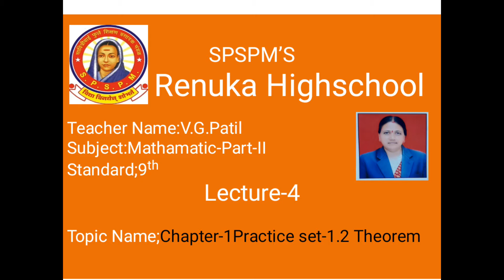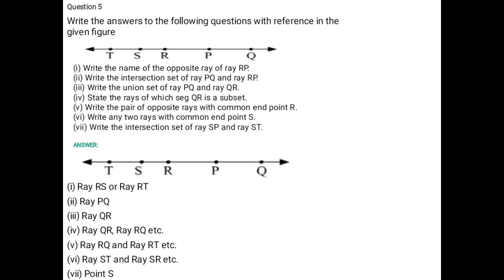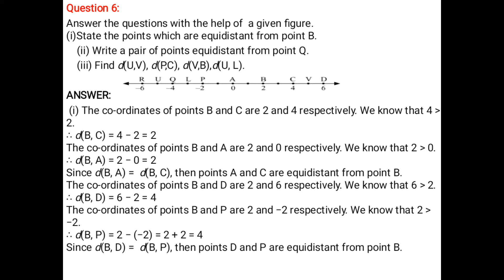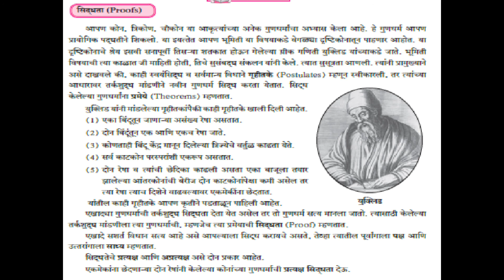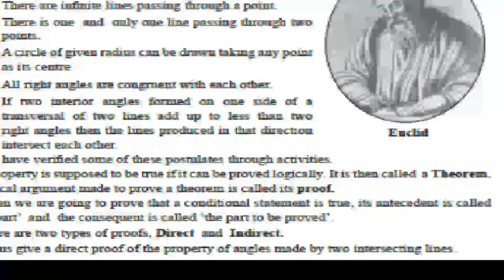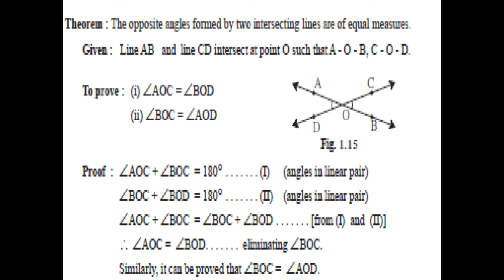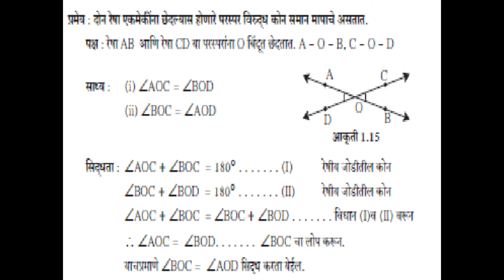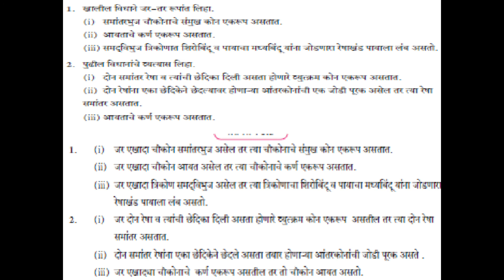Renuka Highschool Class 9 Maths Part 2 Chap 1 Lecture 4 Patil V G